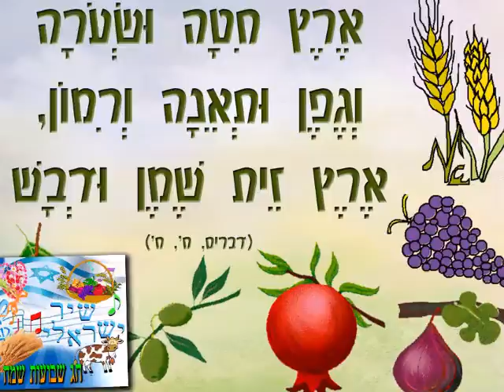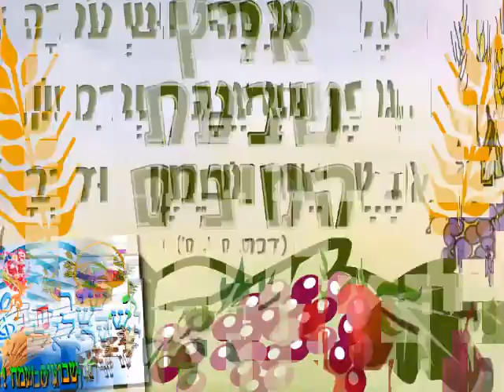ארכיון שיר ישראלי - רון בכר - מיטב שיריי שבועות - חג שמח ! - happy songs shavoot - israeli arcive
שיבולת בשדה - עפרה חזה 00:00
שיבולת ירוקת העין 01:39
שיבולים - הגבעטרון 04:20
סלינו על כתפנו - אסנת פז 05:58
שדות בשעמק - יהורם גאון 07:37
אדמה אדמתי - אסתר עופרים  10:20
וחג שבועות תעשה לך - יפה ירקוני - 13:13